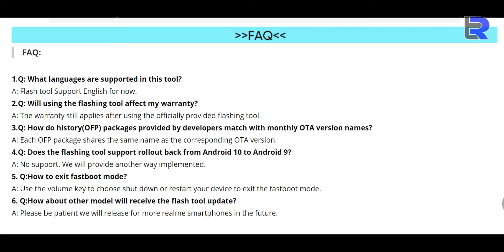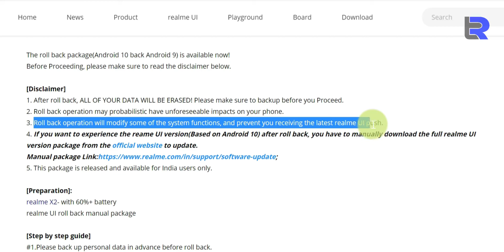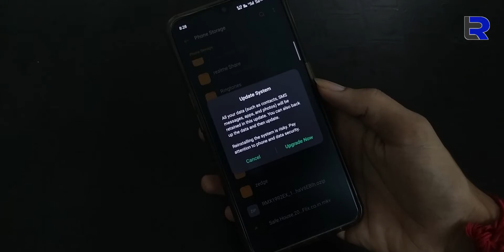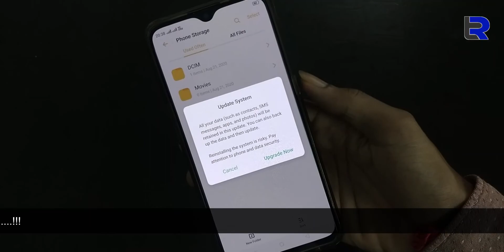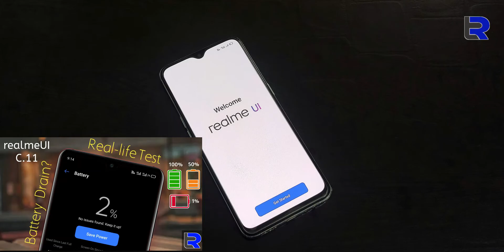How to Rollback realmeUI to ColorOS(Officially) | Downgrade Android 10 to Android 9 | NO PC/ TWRP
➞ Namaskar dosto!!! Aaj ki iss video me me apko batane vala hu ki kese aap apne Realme ke phone ko(Realme X2) realmeUI/ Android 10 me se ColorOS/ Android 9 me rollback/ downgrade/ degrade kar sakate he, to muje yakin he aap ko ye video pasand aayega.
➞ Hello friends!!! In today's video I am going to tell you how to rollback/ downgrade/ degrade officially to coloros 6.1/ android 9 from realme ui/ android 10, so I'm sure you'll like this video

➞ If you want to buy anything online then buy from here that will big help the channel
➥ DOWNLOAD LINKS